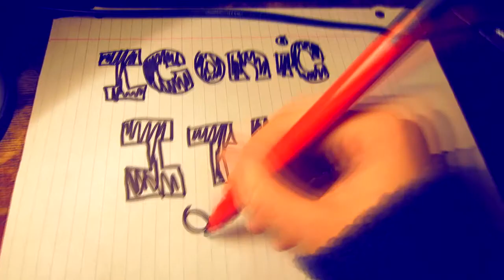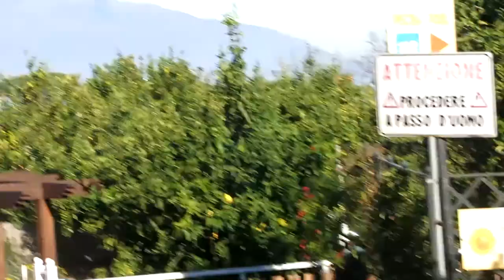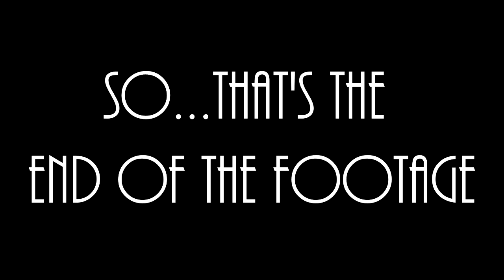SORRENTO AND POMPEII!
4th installment of the Italy vlogs! This one is cool because we finally arrive in sorrento and get to go see the ruins of pompeii which were honestly one of the coolest things I've ever seen. Imagine an entire city just empty that you can explore.